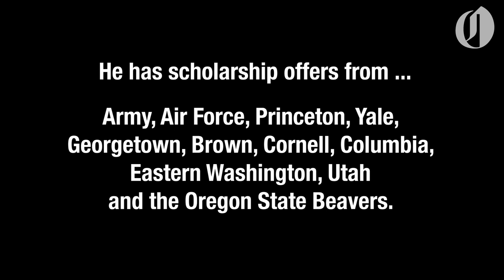McNary's Junior Walling commits to Oregon State Beavers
McNary High School linebacker Jason "Junior" Walling announces his college commitment.

The 3-star football recruit received 11 offers and was deciding between Army, Air Force, Princeton, Yale, Columbia, Cornell, Brown, Georgetown, Eastern Washington, Utah and Oregon State.

Just like his father before him, Jason Walling Jr. is going to Oregon State.

Video by Tim Brown, The Oregonian/OregonLive.